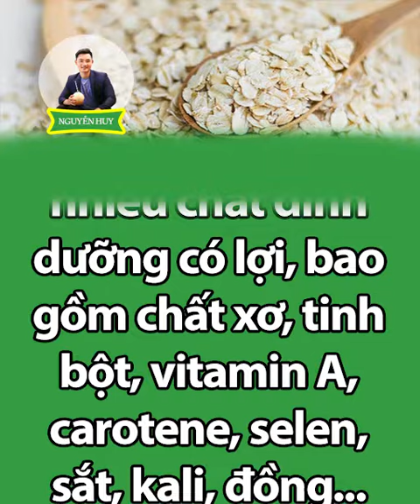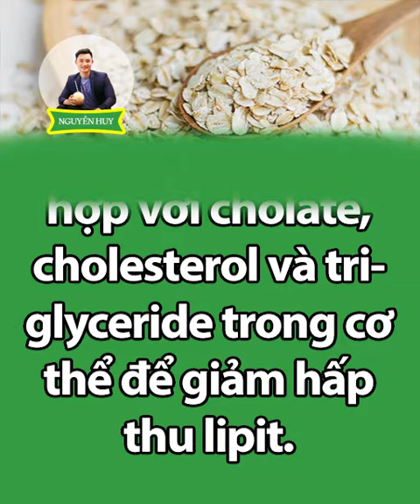4 MÓN ĂN VÀO BỮA SÁNG GIÚP LÀM SẠCH RUỘT, TIÊU HÓA TỐT I Nguyễn Huy